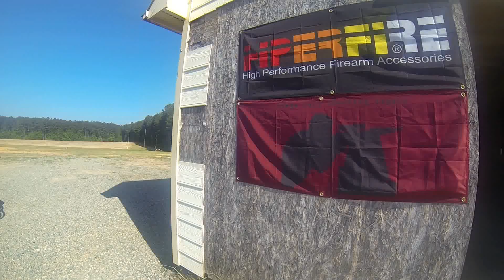2015 Freedom Munitions Multigun Memorial Match - 6/6/15